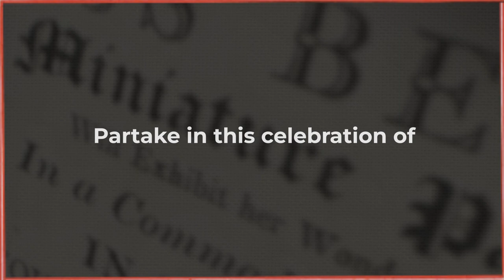Rooftop Presents: Maestro Course in Miniature Painting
Step into the art odyssey and explore the varied schools of Rajasthani Miniature painting anytime, anywhere. Rooftop presents the Miniature Maestro Course: a revolution in the learning of Indian Miniature Painting.

✨Art and culture are integral to an individual's identity. Along with technical skill, all artists require inspiration, creativity, and passion to create. We asked each of the instructors of the Miniature Course about their venture into the art world, what inspires them, and how they define themselves.

🎨Through this collaboration Rooftop brings you the authentic and traditional techniques of 8 schools of Rajasthani Miniature painting. This unique initiative enables you to immerse yourself in the magic of Miniature painting from the comfort of your home.